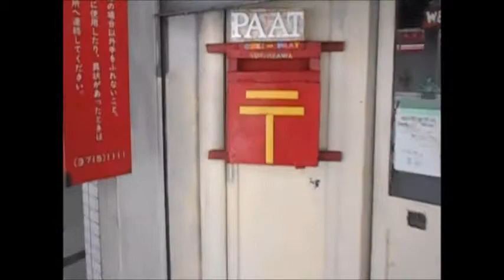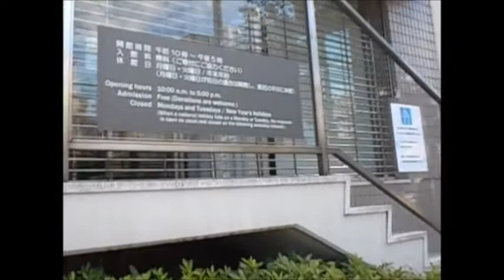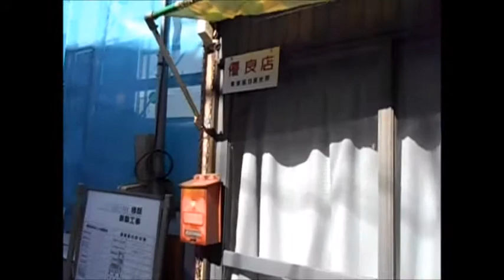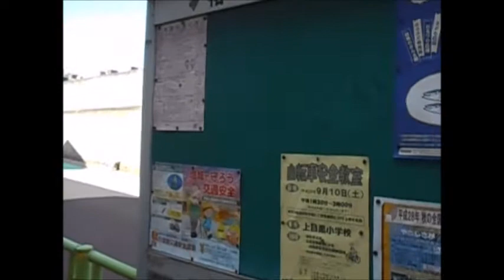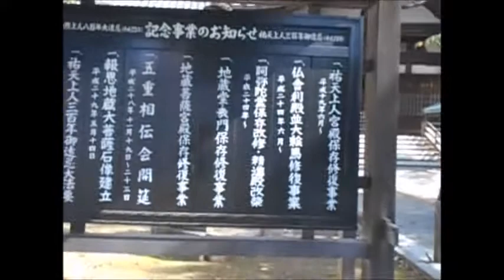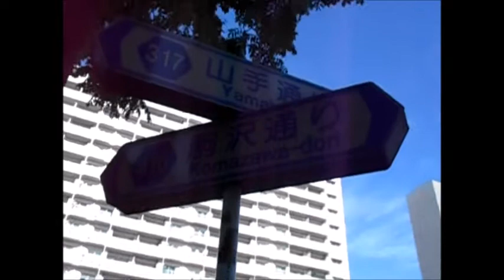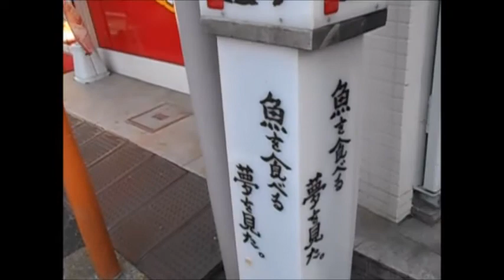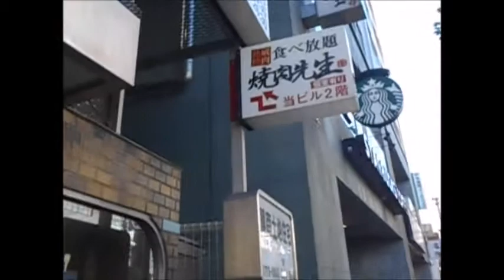歩行動画 目黒編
目黒駅が目黒区にないっていうのは有名な話です。ただ、目黒の市街地に近いのは目黒駅なので、駅名に偽りあり！　と鬼の首を取ったように指摘するのはあまり賢明ではないでしょう。目黒駅前は坂道になっていて、ささやかなアーケード街があります。